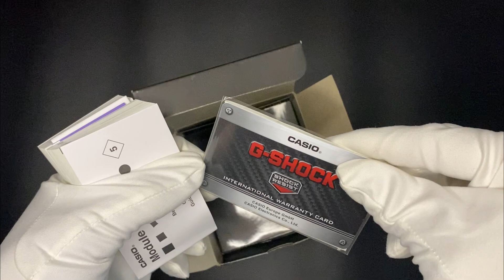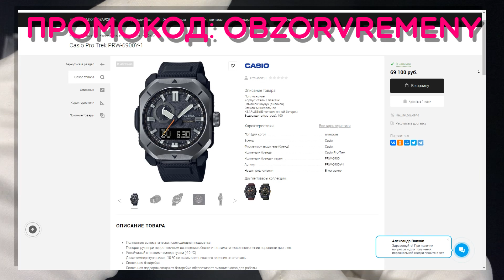Обзор ЧАСОВ CASIO G-SHOCK GST-W130BD | Где купить со скидкой?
Всем покупателям с канала Обзор Времени предусматривается дополнительная СКИДКА (ПP0M0K0Д - obzorvremeny)